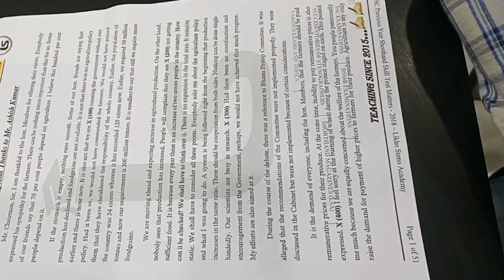Shorthand Dictation @60wpm/Dictation in English